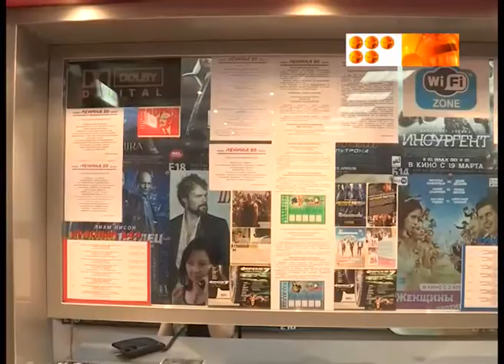Кинотеатру Ленина 55